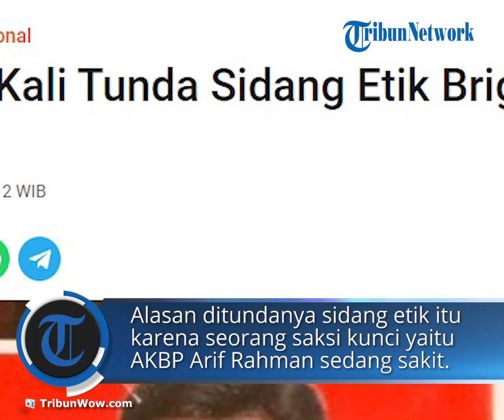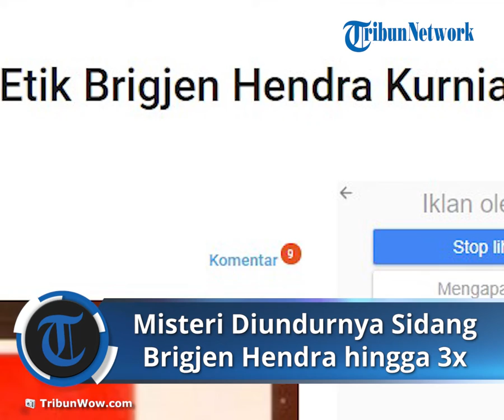Ada apa dengan Polri hingga Sidang Etik Brigjen Hendra Kurniawan Ditunda hingga 3x Penjadwalan ?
TRIBUN-VIDEO.COM - Brigjen Hendra Kurniawan telah menjadi tersangka Obstruction of Justice kasus pembunuhan berencana Brigadir J.

Hal tersebut membuat dirinya harus menjalani sidang kode etik dan profesi polri (KKEP) Brigjen Hendra Kurniawan.

# Brigjen Hendra Kurniawan # Obstruction of Justice # Brigadir J # pembunuhan berencana # KKEP # Sidang Kode Etik # Irjen Pol Dedi Prasetyo